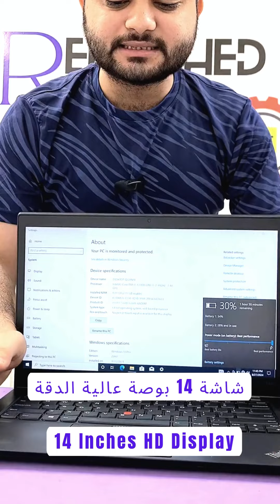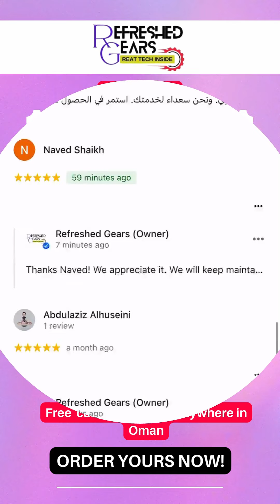Lenovo ThinkPad T460S: Best Laptop Deal in Oman! | i5, 8GB RAM, 256GB SSD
🚀 Elevate Your Productivity with the Lenovo ThinkPad T460S! 🚀

Featuring an Intel Core i5, 8GB RAM, and a 256GB SSD packed into a sleek 14-inch design, this laptop is perfect for professionals on the go.

🏷️ Best Price in Oman—Available only at Refreshed Gears!

⚡ Limited Stock—Don’t miss out!

Get the perfect balance of power and portability today. Act fast and grab yours now!